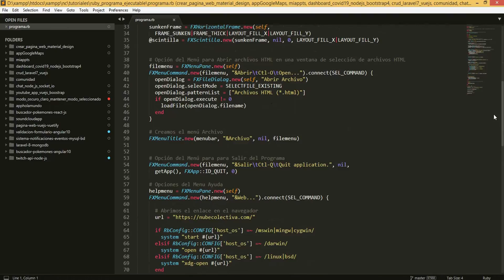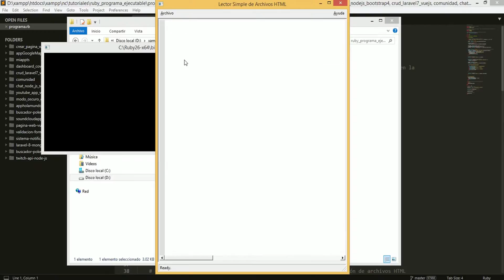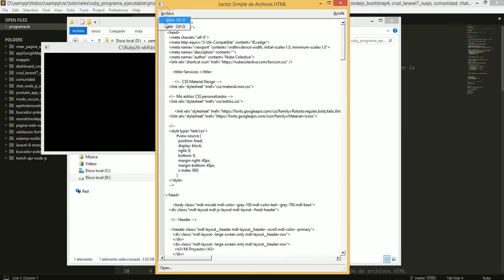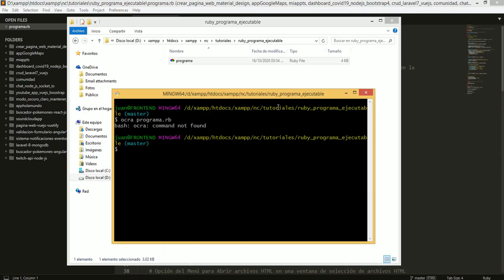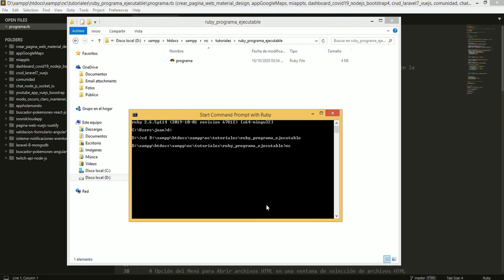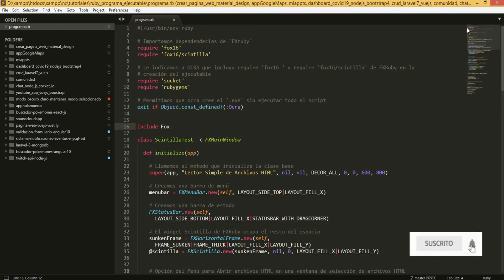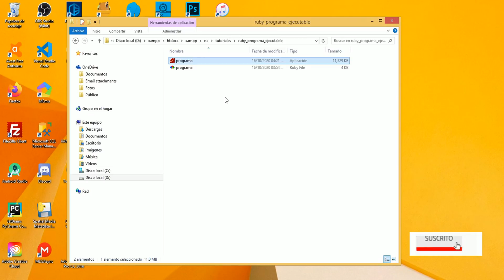Demo: Como Crear Nuestro Primer Programa con Ruby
En este video hago una demostración para el Tutorial que se encuentra en el siguiente enlace: